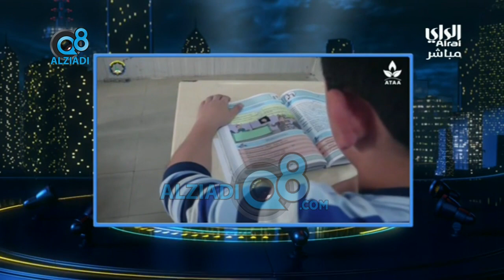لقاء "إبراهيم البدر" في برنامج (مسائي) عن لجنة طالب العلم في جمعية النجاة الخيرية